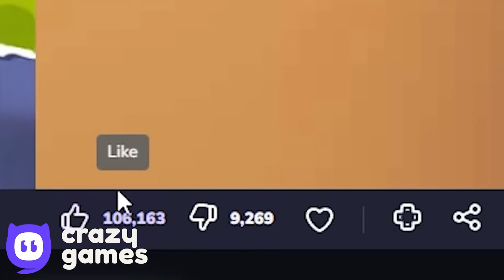Red Ball - All Levels - Green Hills - Desert Hills - 12 Minutes Reverse Gameplay Volume 2,1